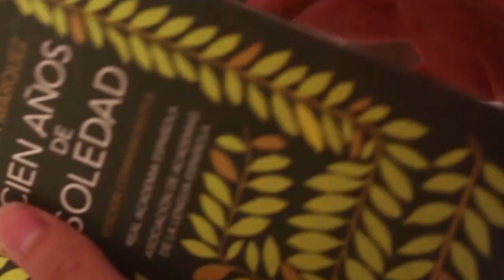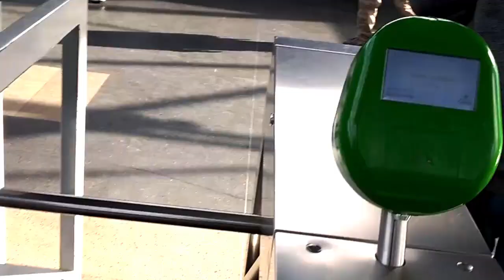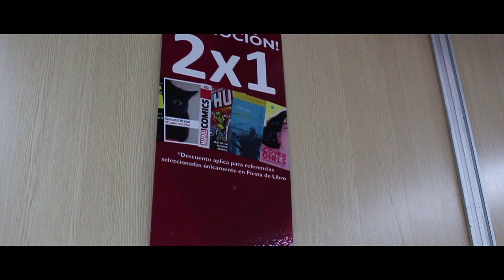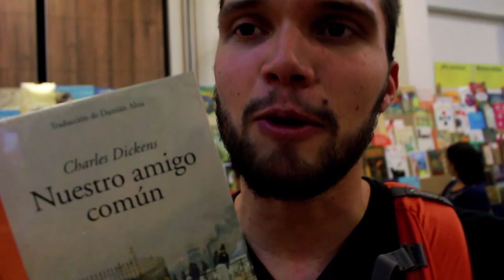¿POR QUÉ ya NO COMPRO (tantos) LIBROS? [Minimalismo Literario] - Fiesta del libro MEDELLÍN 2018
Hoy, en El Estante Literario, una reflexión sobre comprar libros.
Fui a la fiesta del libro de Medellín a comprar libros con la alcancía que había hecho todo el año para comprar libros.
En el vídeo, abro la alcancía y me voy de compras mientras respondo a la pregunta ¿Hay que COMPRAR libros para LEER libros?
Acompáñenme a esta suerte de minimalismo Literario :)

También, les comparto mis compras en la fiesta: Trilogía de Auschwitz de Primo Levi, Mujeres de Charles Bukowski y Ver lo que veo de Roberto Burgos Cantor.

📚 Compra el libro Trilogía de Auschwitz de Primo Levi y apoya a El Estante Literario:

📚 Compra el libro Mujeres de Charles Bukowski y apoya a El Estante Literario:

⏳ Índice de tiempo:

- 00:00 Introducción.